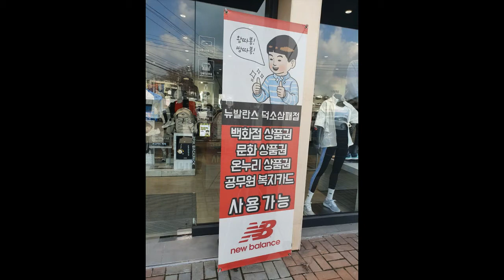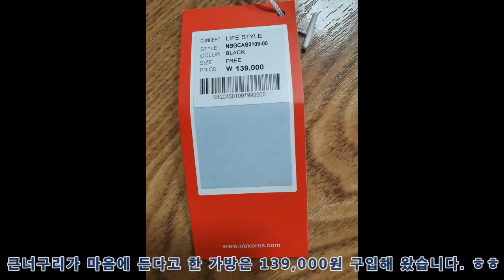[리뷰] 뉴발란스 새학기 가방으로 큰너구리가방 사주었습니다. 작은너구리는 펭수를 얻었지요.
뉴발란스 매장 문을 열면 바로 보이는 가방코너 입니다.

요즘 저희 큰너구리가 아주 좋아하는 색은... 검정색.

모자도 검정 옷도 검정.. 신발도 검정. 이 검은색에 시크한 블랙같은 큰너구리